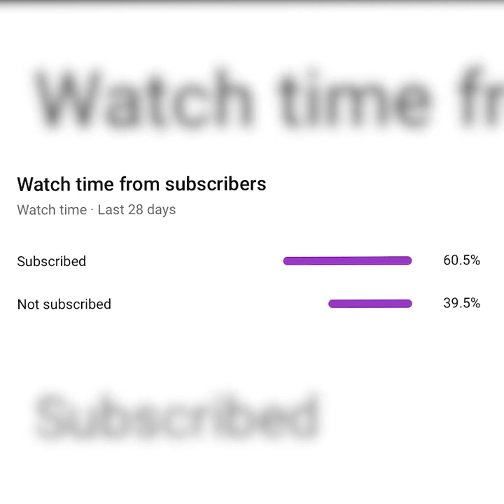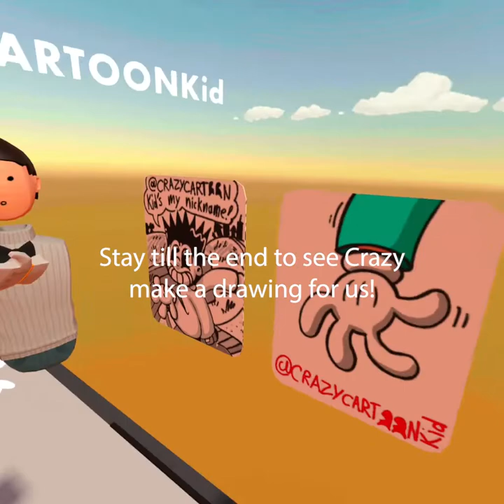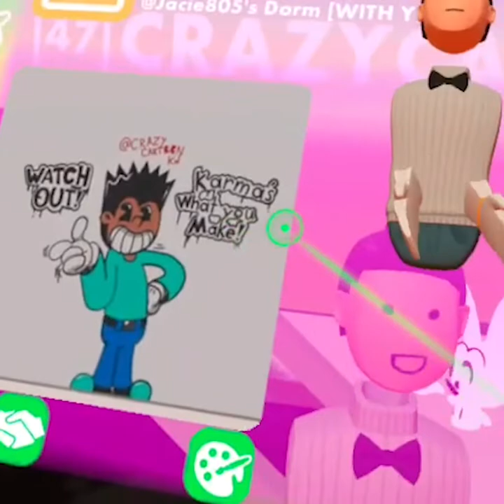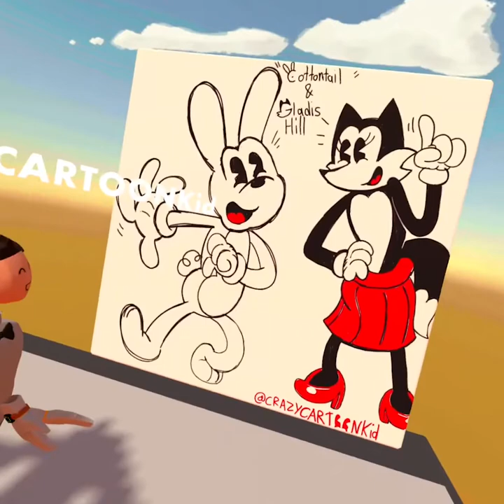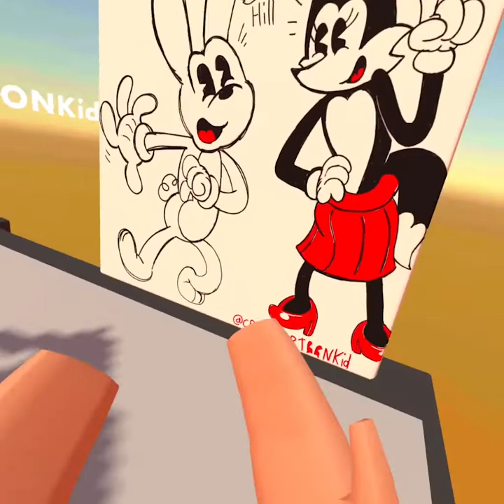Interviewing in Recroom!! w/ CRAZYCARTOONKid | Episode #1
His art *masterpiece* at the end was incredible!

I am starting a new series where I interview interesting, cool, outstanding, talented, or regular people in Recroom! I will do this whenever I find someone. For the first interview ever it was CRAZYCARTOONKid! An artist and cartoonist in Rec Room!

(BTW CRAZY is of age for Rec Room TOS and Youtube TOS. He might sound young because of him creating a cartoon sounding voice)